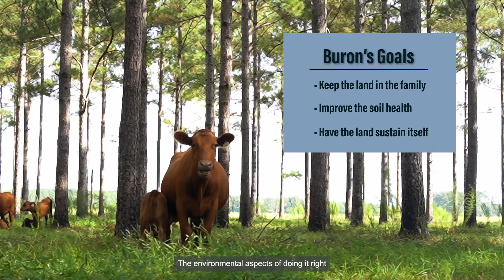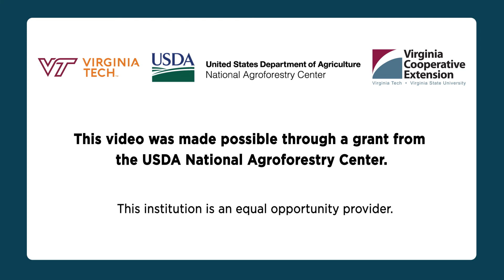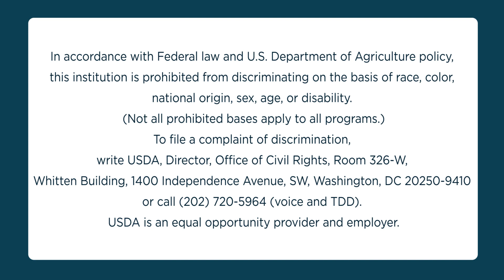Thinned Pine Silvopasture: Producer Perspective From Pender Co. NC (SPES-419NP)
Silvopasture is the intentional and intensive integration of a type of livestock with trees and forage. This video is part of a series which highlights producers who have experimented and serve as case-studies in how they have implemented silvopasture into their farming operation.

Produced by:
John Fike, Professor and Forage Extension Specialist Forage-Livestock, Hemp, and Bioenergy Crop Research School of Plant and Environmental Sciences, Virginia Tech; John Munsell, Professor and Forest Management Extension Specialist, Forest Resources and Environmental Conservation, Virginia Tech; Adam Downing, Senior Extension Agent, Forestry and Natural Resources, Northwest District, Virginia Cooperative Extension